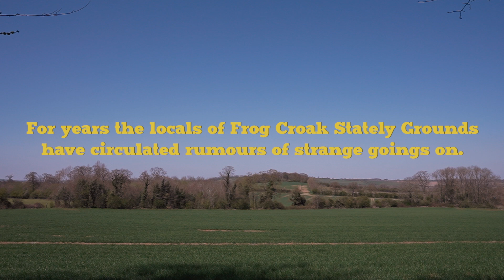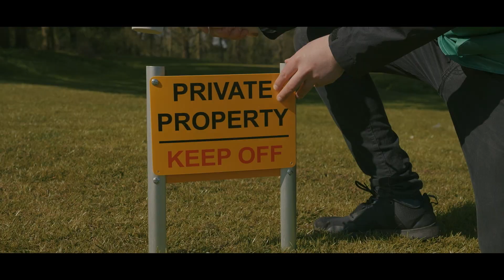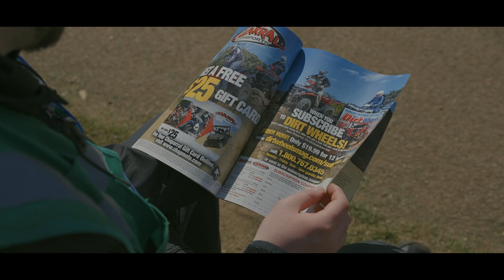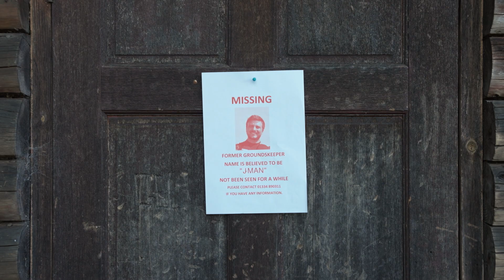Ivory Yardsale - Groundskeeper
Written by Mortimer and Joshua Gibbard
Music and Sound by Ivory Yardsale
Starring Joe Thorley
Featuring Matt Hallam, Heather Black, Amy Gibbard, Lesley Gibbard and Clive Gibbard